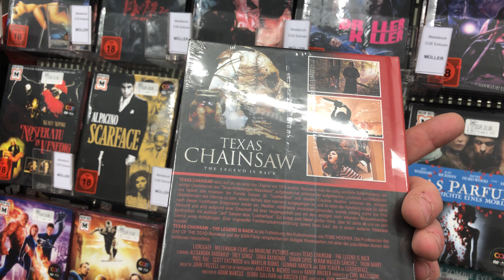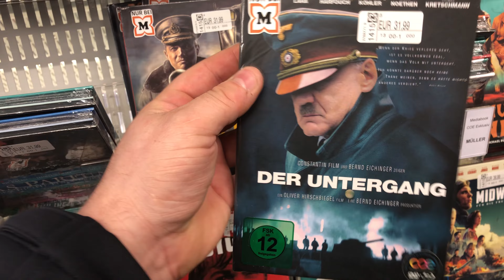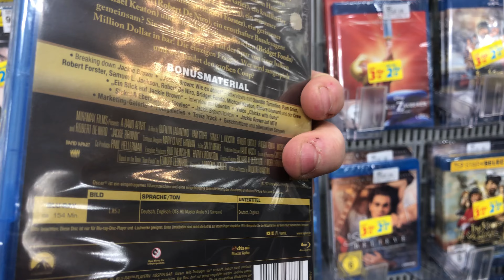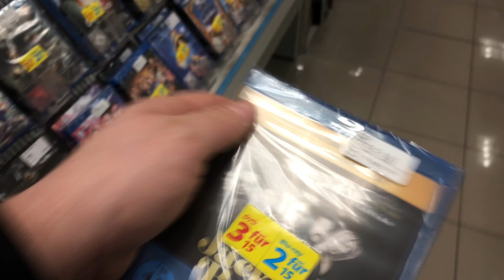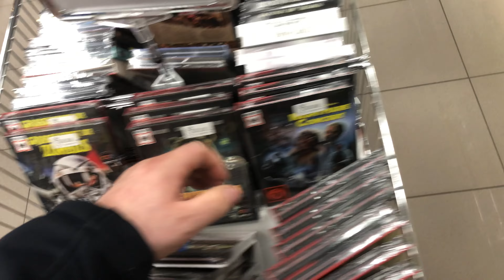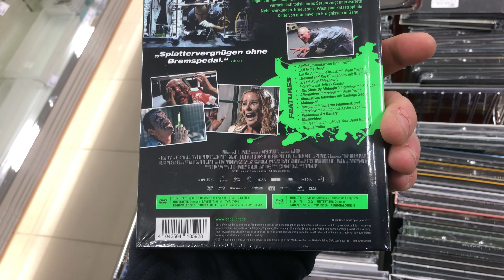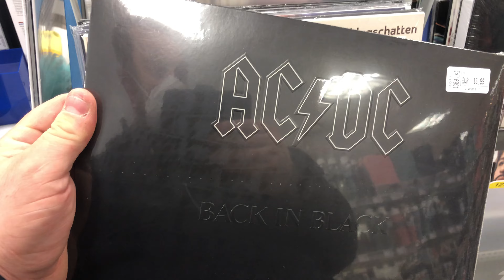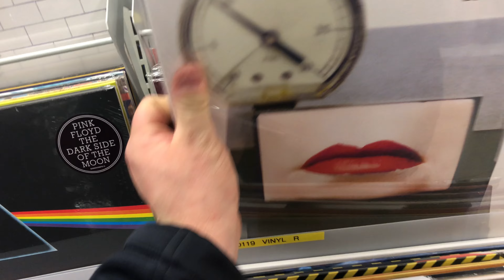Flohmarkt Flaute :( Dann eben Frustkauf und ihr seid dabei :)Dustin BT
Verwendetes Equipment
- LUMIX FZ300
- Bearbeitung :Filmora 9
- Mikrofon :Rode
- GoExtreme Pioneere Actioncam